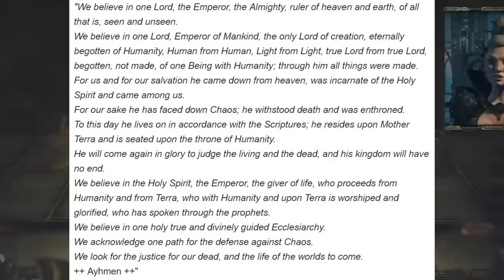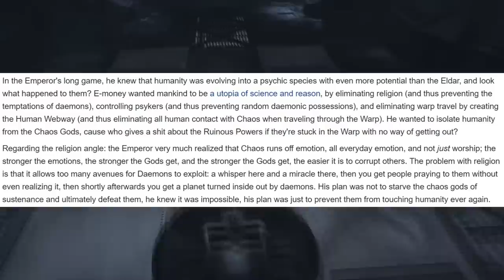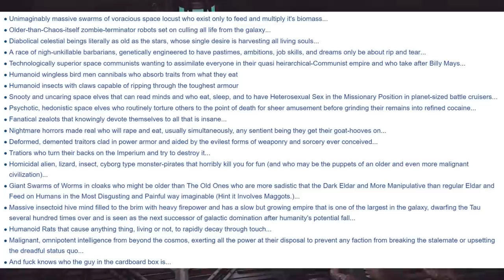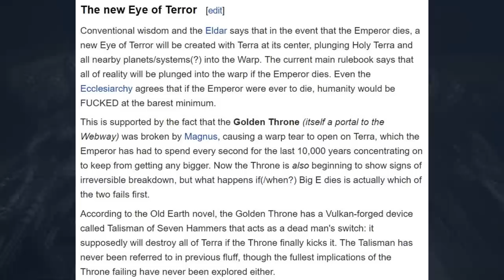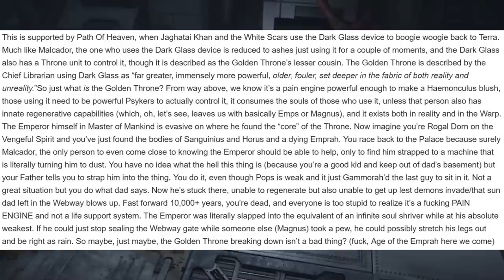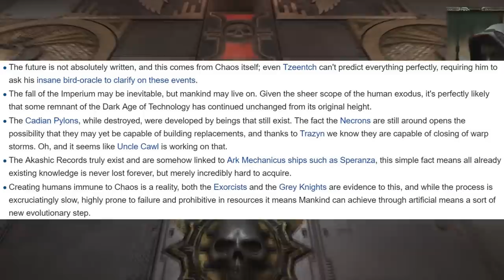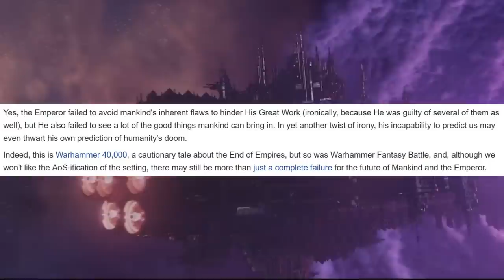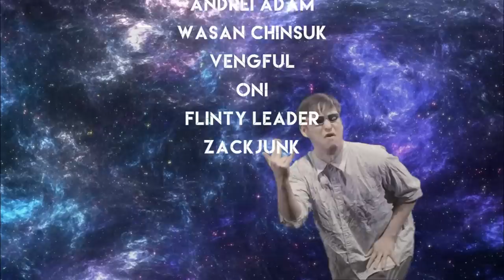ɴᴜᴍʙᴇʀ ᴏɴᴇ ᴅᴀᴅ 1ᴅ4ᴄʜᴀɴ (2/2)